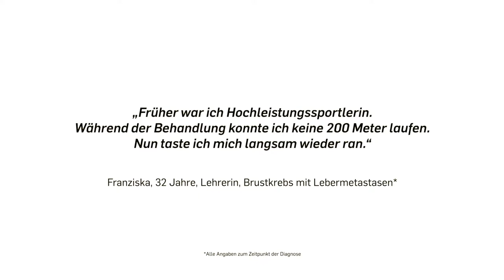Der Krebs fährt mit - Körperliche Einschränkungen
Körperliche Einschränkungen sind eine weit verbreitete Folge nach Krebstherapien. Man ist oftmals nicht mehr so belastbar wie vor den Behandlungen und kann möglicherweise bestimmte Aktivitäten nicht mehr ausüben. Als Stiftung stehen wir an der Seite junger Betroffener und lassen sie mit diesen Problemen nicht allein.